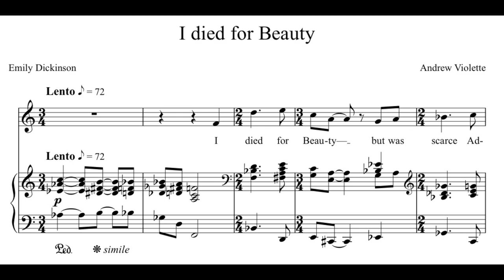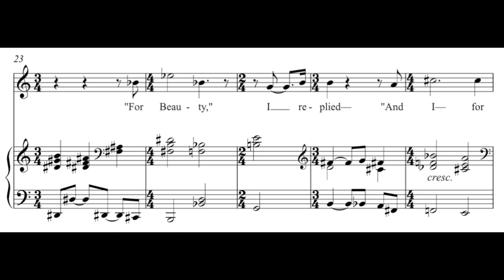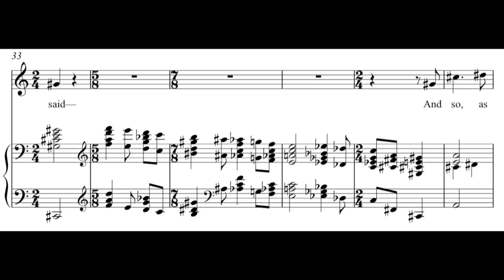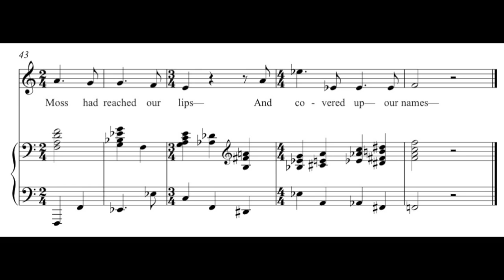Andrew Violette--I Died for Beauty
From "Emily Dickinson's Book of the Dead, Part Two" 2012

Andrew VIolette, composer/pianist